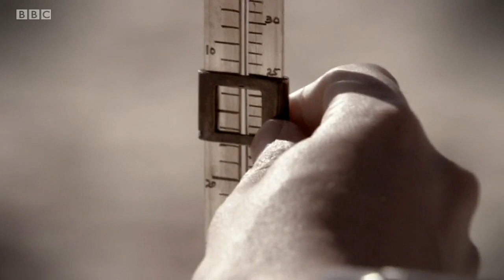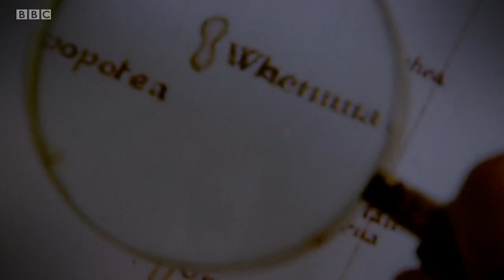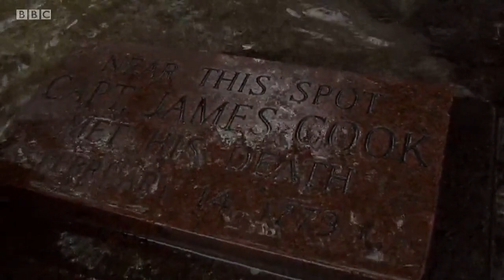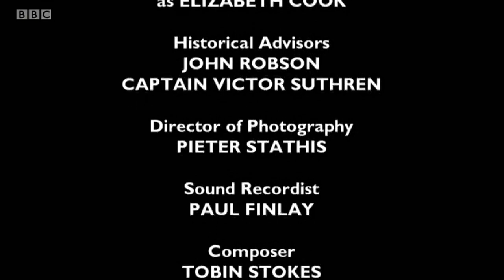Timewatch - Captain Cook: The Man Behind the Legend (BBC)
BBC documentary. In the late 18th century, Captain James Cook led three great voyages of discovery which pushed the borders of the British Empire to the ends of the earth. In just over a decade, his ability as a navigator and chartmaker would add one-third to the map of the known world. For many he was the greatest explorer in history, but for others he was a ruthless conqueror.

While the exploits of Captain Cook are well documented, much less is known about James Cook the man. Presenter Vanessa Collingridge sets out on her own voyage of discovery - travelling in his footsteps to uncover the forces that drove him to success, and ultimately to his own death.